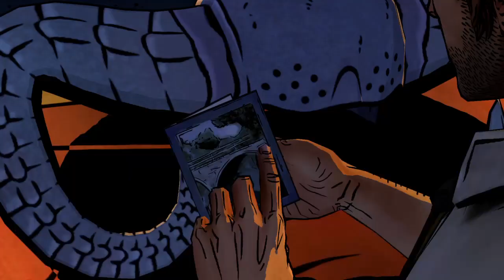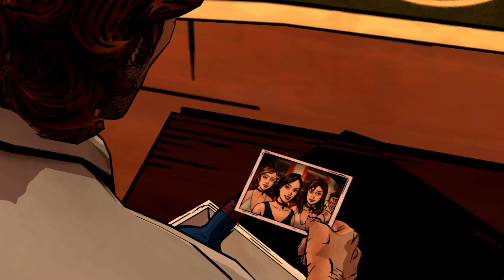The Wolf Among Us - Season 1 - Ep. 3 - Part 1